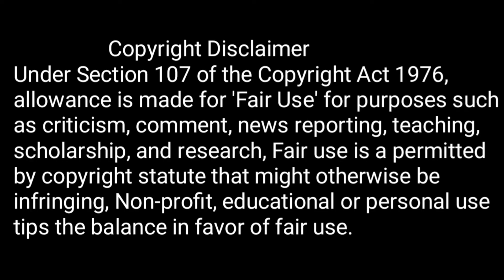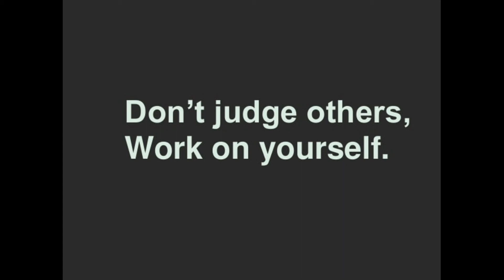Is personal criticism right?/ No to criticism/No to condemn/POSITIVE PRABHU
No to criticism/No to condemn/personal criticism is not right.If you criticize a person, relationship with him/her will get lost. Everyone has pride and vanity. When you criticize others it will affect their feeling of importance. Though one do wrong, he will have a justification for that. So, no use to criticize him.Instead of criticism, try to understand his/her point of view and help to solve his/her problem.